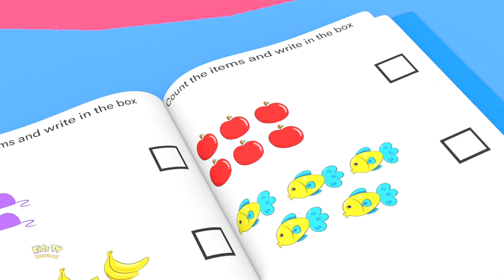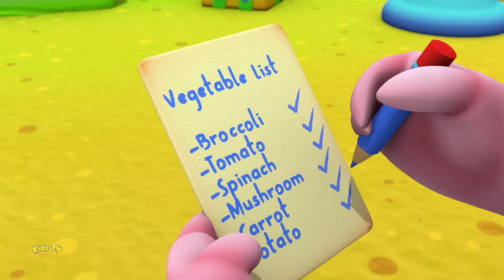Abc Song, Alphabets Rhyme and Educational Video for Kids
Learning is always fun with Kids Tv - Preschool Learning Videos popular nursery rhymes. We bring to you some amazing songs for kids to sing along with us and have a good time. Kids will dance, laugh, sing and play along with our videos while they also learn numbers, letters, colors, good habits and more!